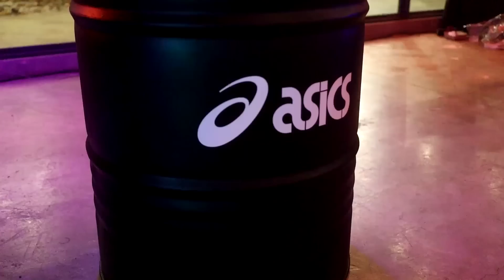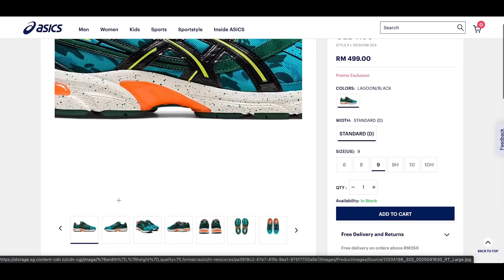Kasut wajib beli 2022 | Asics x Kenji Chai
Thank you Asics Sportstyle Malaysia for the amazing pair and for the invitation. Congrats once again to Mr Kenji Chai.